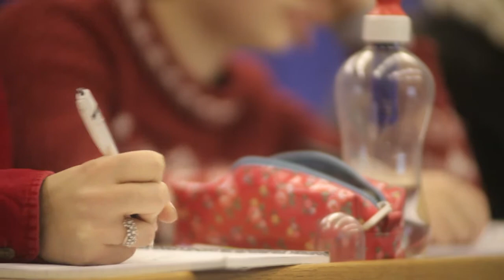Sussex Anthropology H264